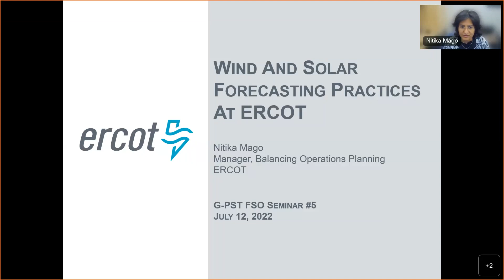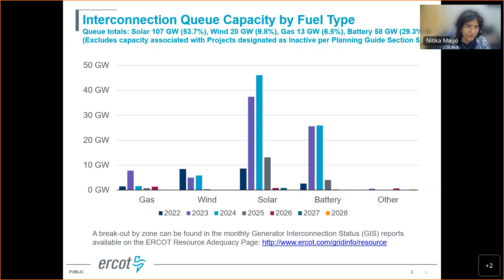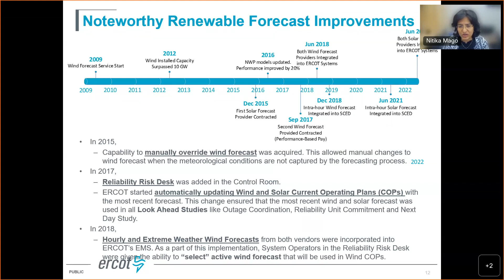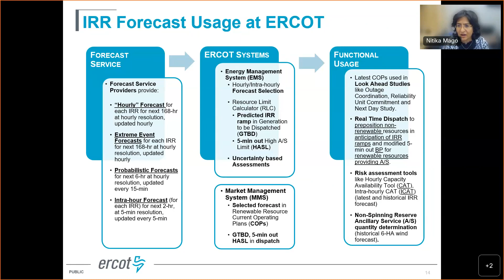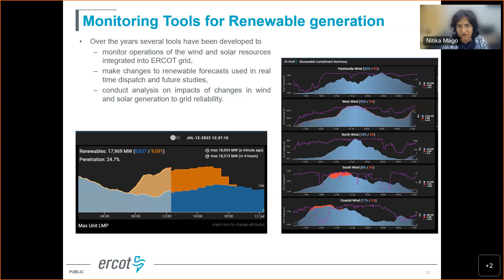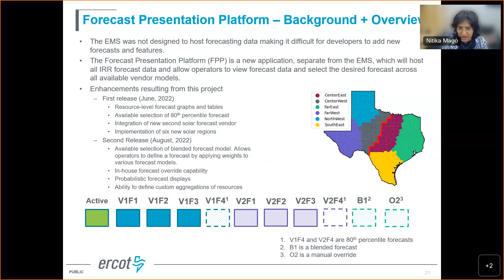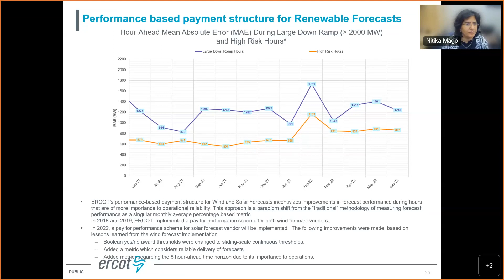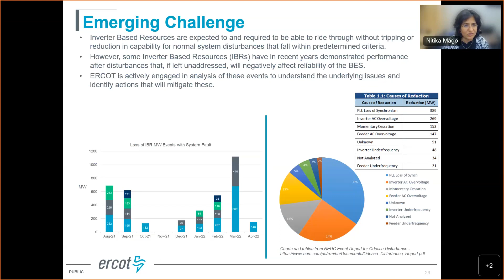G-PST/ESIG Webinar Series: Wind and Solar Power Forecast Management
Featured Speaker: Nitika Mago, Manager, Electric Grid Operations, ERCOT

About the Webinar: As of May 31, 2022, ERCOT has integrated about 35,755 MW of wind and 11,669 MW of solar capacity on its grid. ERCOT currently receives both hourly and intra-hour 5-minute wind and solar forecasts from three different vendors and has built tools and processes to integrate these various forecasts into ERCOT’s Real Time operations and forward-looking studies. Since about 2018, ERCOT has had a “pay-for-performance” payment structure with its wind forecast vendors that incentivizes improvements in forecast performance during hours that are critical to Real-Time operations. ERCOT has been continuously improving the design of its Ancillary Services (aka “operational reserves”) program including creating new analysis tools to better manage the challenges brought by uncertainty and variability of its wind and solar fleet. This webinar will provide a holistic review of ERCOT’s wind and solar power forecast management strategies including tools, procedures, and approaches that have been instituted or are in the process of being implemented within the next 12-18 months.